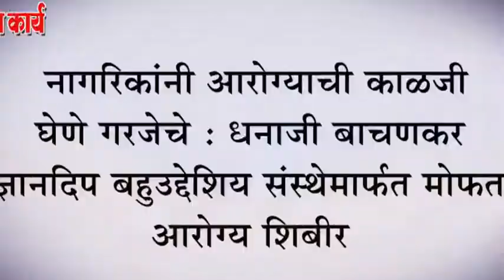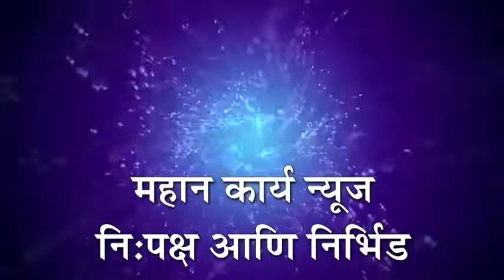नागरिकांनी आरोग्याची काळजी घेणे गरजेचे : धनाजी बाचणकर :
नागरिकांनी आरोग्याची काळजी घेणे गरजेचे : धनाजी बाचणकर : ज्ञानदिप बहुउद्देशिय संस्थेमार्फत मोफत आरोग्य शिबीर